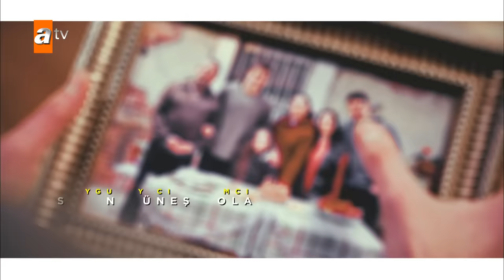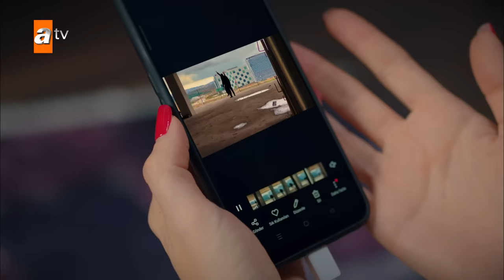Kardeşlerim 84. Bölüm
Kardeşlerim 84.Bölüm Özeti:
“Parçalı bulutluyuz ama hala umutluyuz!”
Büyük şaşkınlık içinde izlediği görüntü, Ayla’yı Akif’e karşı harekete geçirirken; tüm çocuklar, Şengül’ün önderliğinde, Gönül’ün onlara bıraktığı lokantayı, yepyeni bir mekana dönüştürmek için kolları sıvarlar. Afra’nın gidişiyle büyük üzüntü yaşayan Oğulcan, kurduğu yepyeni hayallerine tutunur. Ahmet ve Suzan cephesinde önemli gelişmeler yaşanmaya başlarken, Zehra çalıştığı çiçekçide, hiç beklemediği bir durumun içine çekilir. Akif’in bir açığını bulmanın keyfini yaşayan Ayla ise, Akif’i şoke edecek bir hamle yapar.

Oyuncular:
Celil Nalçakan (Akif), Cüneyt Mete (Orhan), Fadik Sevin Atasoy (Şengül), Ahu Yağtu (Suzan), Simge Selçuk (Nebahat), Yiğit Koçak (Ömer), Su Burcu Yazgı Coşkun (Asiye), Aylin Akpınar (Emel), Onur Seyit Yaran (Doruk), Cihan Şimşek (Oğulcan), Melis Minkari (Aybike), Lizge Cömert (Süsen), Recep Usta (Berk), Berk Ali Çatal (Tolga), Ecem Sena Bayır (Afra), Atakan Özkaya (Sarp Yılmaz), Eylül Lize Kandemir (Yasmin), Nihal Büyükağaç ve Kaan Çakır (Ahmet Yılmaz).